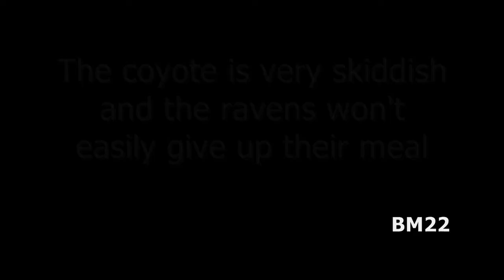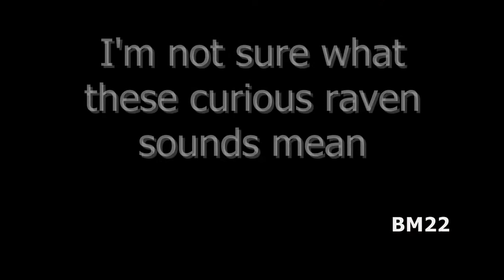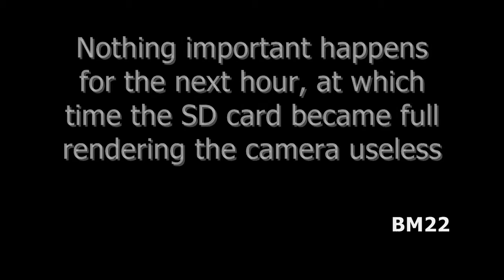Coyote vs. Ravens competing for Elk Carcass Trail Cam Video with Audio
From Wiki: The coyote is ecologically the North American equivalent of the Eurasian golden jackal. Likewise, the coyote is highly versatile in its choice of food, but is primarily carnivorous, with 90% of its diet consisting of meat. The coyote feeds on a variety of different produce, including blackberries, blueberries, peaches, pears, apples, prickly pears, chapotes, persimmons, peanuts, watermelons, cantaloupes, and carrots. During the winter and early spring, the coyote eats large quantities of grass, such as green wheat blades. It sometimes eats unusual items such as cotton cake, soybean meal, domestic animal droppings, beans, and cultivated grain such as maize, wheat, and sorghum.

From Wiki: In some places they are mainly scavengers, feeding on carrion as well as the associated maggots and carrion beetles. With large-bodied carrion, which they are not equipped to tear through as well as birds such as hook-billed vultures, they must wait for the prey to be torn open by another predator or flayed by other means. Plant food includes cereal grains, berries and fruit. They prey on small invertebrates, amphibians, reptiles, small mammals and birds. Ravens may also consume the undigested portions of animal feces, and human food waste. They store surplus food items, especially those containing fat, and will learn to hide such food out of the sight of other common ravens. Ravens also raid the food caches of other species, such as the Arctic fox. They sometimes associate with another canine, the grey wolf, as a kleptoparasite, following to scavenge wolf-kills in winter

Meidase SL 122 Pro Motion Activated Trail and Game Camera
Upgraded Night Vision and Video Performance: A start-of-the-art image sensor, and smart infrared illumination technology to deliver clear night vision, no blurry up-close images. Record smoother full HD 1080P 30fps. Record clear sound with a high-sensitivity microphone.
Very Easy to Use: The TV remote style keypad and user-friendly UI design allow easy operation and programming. You can also directly playback photos and videos with the support of 2.4 inch LCD color screen.
Fast 0.2s Trigger Speed & Longer Trigger Distance: The camera will be triggered in 0.2s once it detects the movement within the 120° detection angle, 82ft distance. You won’t miss any exciting moment even at dark night.
IP66 Waterproof & Reliable: With sturdy mechanics design and IP66 waterproof, this trail camera can function perfectly under various conditions, including deer hunting, scouting and security surveillance.
Worry-free Purchase & Lower Power Consumption: We offer 30-day money back and 12-month warranty (new replacement if any defective issue), professional customer service within 24-hour. Extremely long battery life of up to 6 months (in standby mode) with 8 * AA batteries (not included in package).